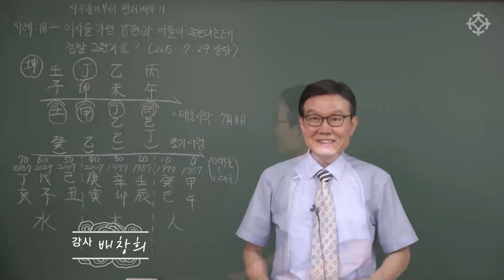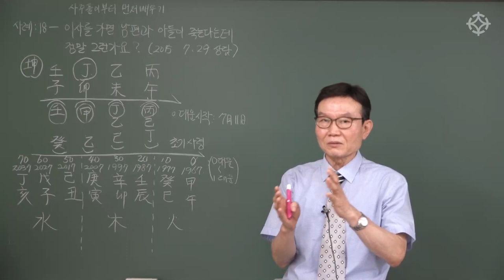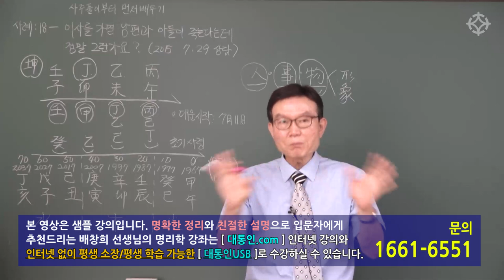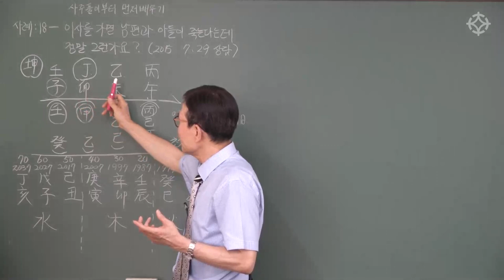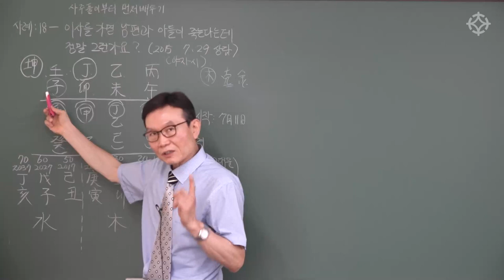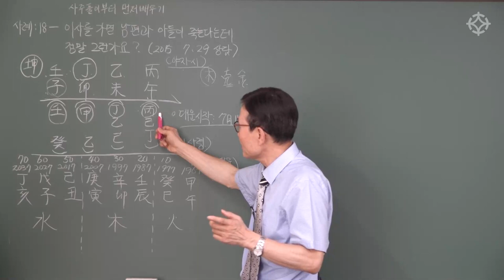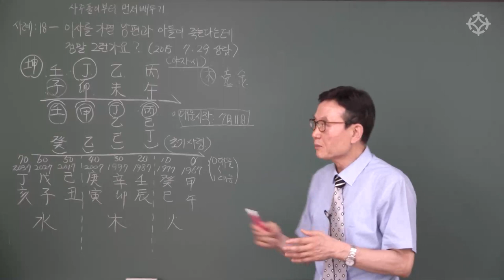이사를 가면 아들과 남편이 죽는다는데 정말그런가요?(1) 사주풀이 배우기 - 배창희 선생님 [대통인.com]